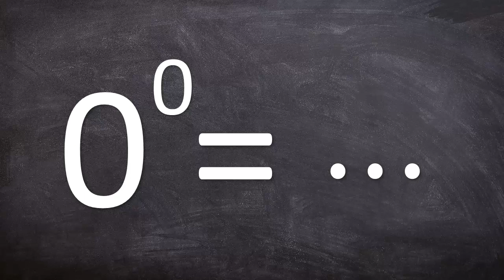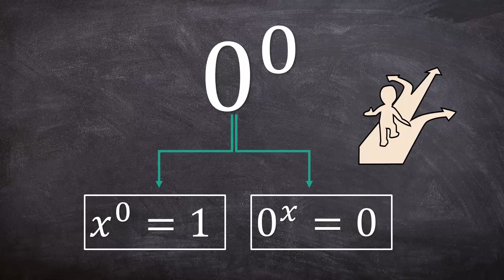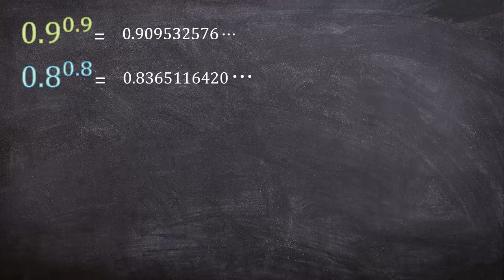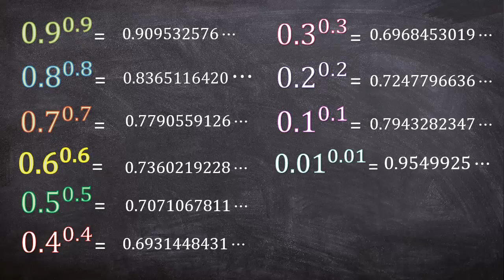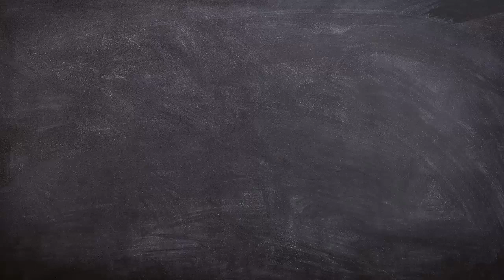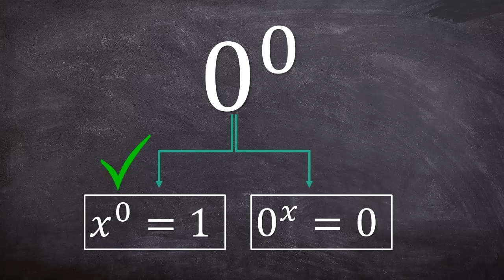What is 0 to the power of 0? In Hindi | zero theorems 0 power 0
In this video, I am going to show you a proof about 0 power 0 is equal to 1 not equal to 0
I had calculated maximum numbers near to 0 power 0 and shape as x power x means the base of the number must be the same as the power of the number.
when we start from
0.9 power 0.9 to 0.4 power 0.4 the number decreases but as we go to 0.3 power 0.3 the numbers starts to increase and approaches to 1 and 0 power 0 is equal to 1.